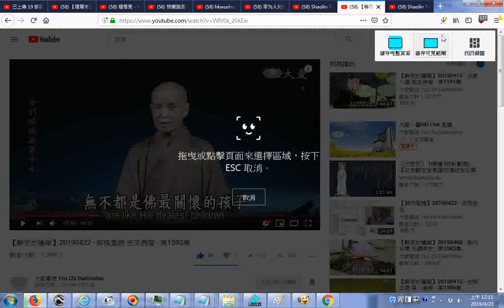推薦 【靜思妙蓮華】20190422 契悟真諦 志求佛智 第1592集